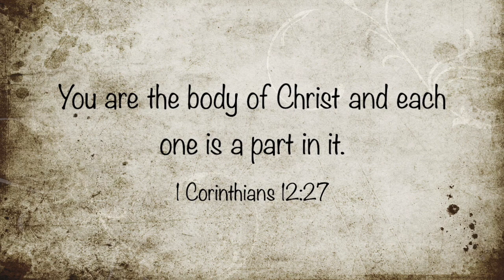Sunday 23rd January 2022: One Body Many Parts -Everyone of Them Just as He Intended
What does it mean for us to be part of the body of Christ, part of God's design?  What's "acquired" and what's "required" of us?

Here are some songs to go with it;